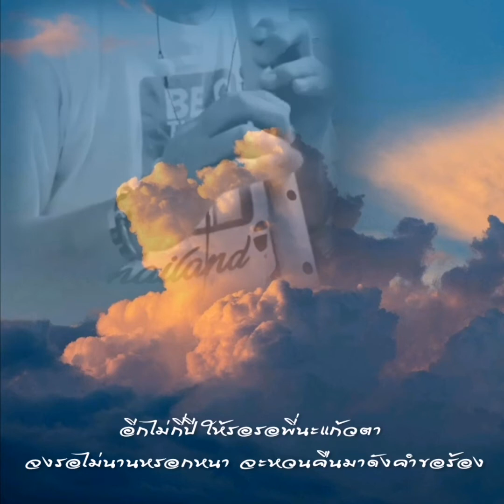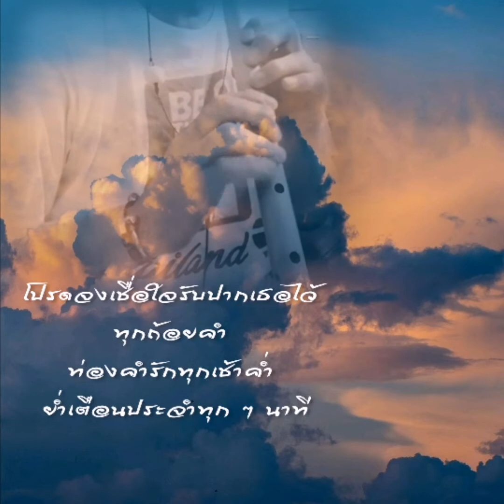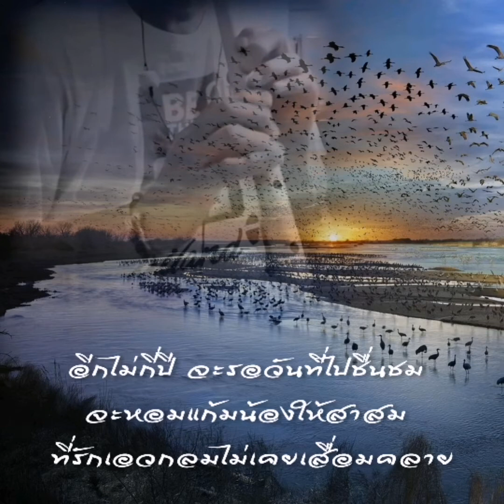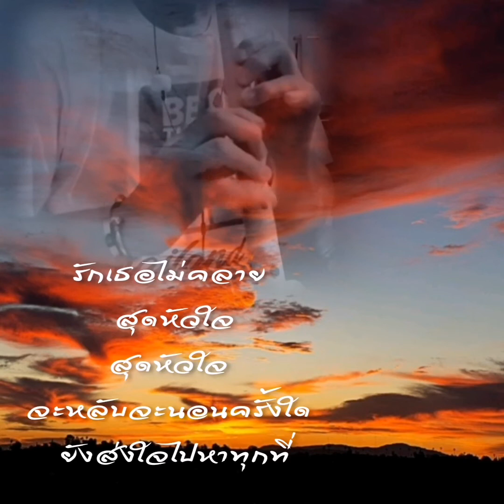รัก จงรอ -​ กุ้ง สุธิราช วงศ์​เทวัญ​เพลงบรรเลงขลุ่ยไทย Bb ไม้ไผ่